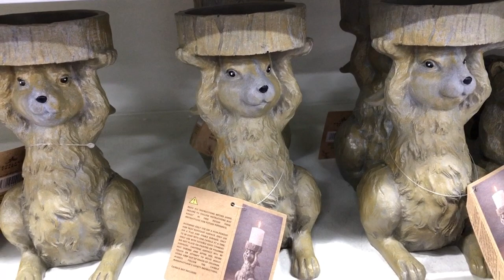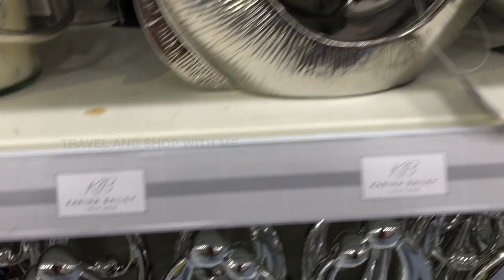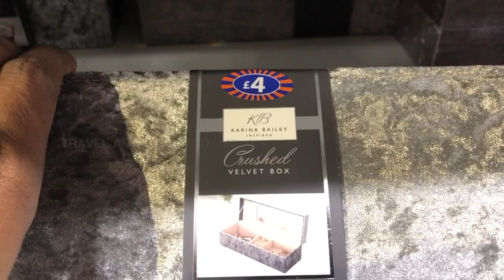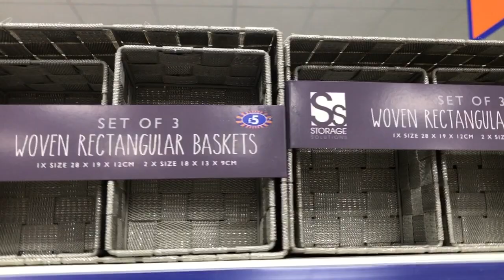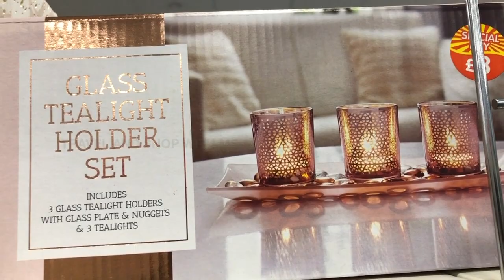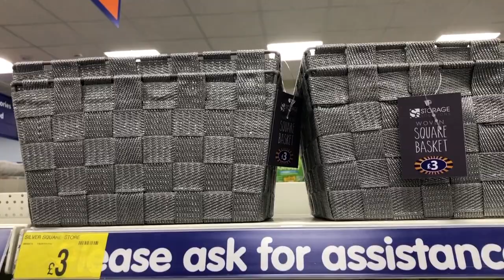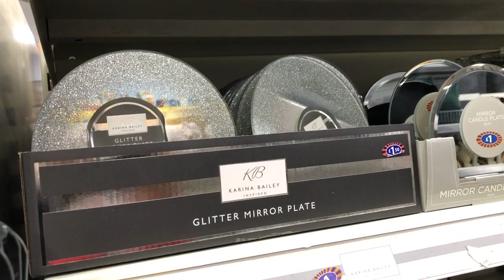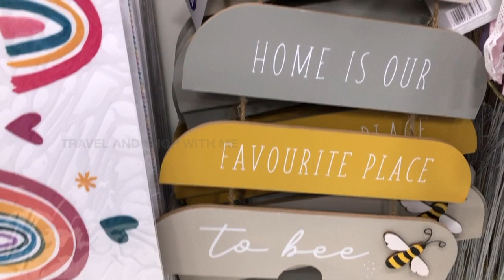B&M HOME DECOR NEW COLLECTION WITH PRICE JULY 2021 | B&M SHOPPING HAUL | TRAVELANDSHOP WITH ME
B&M Home Decor new collection shopping Haul July 2021